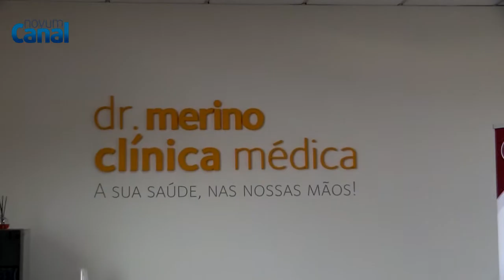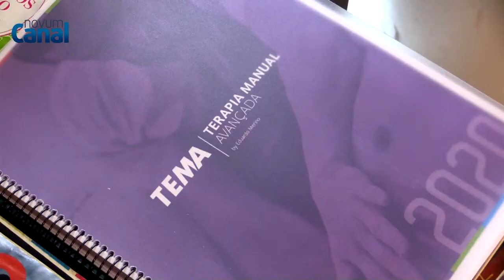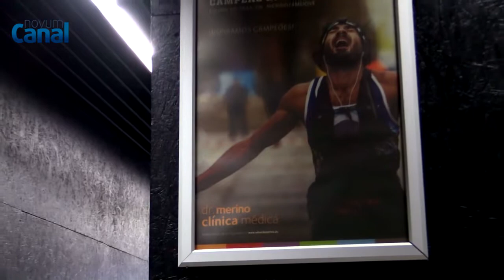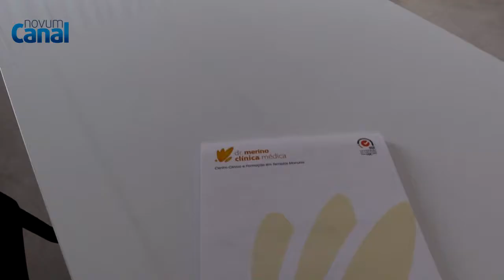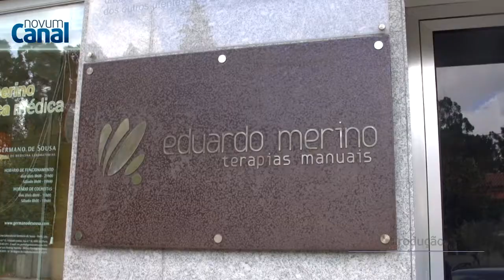Clínica Dr. Eduardo Merino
A Dr. Merino Clínica Médica tem evoluído ao longo dos anos, e a vertente da formação é uma constante. Fique com a reportagem e fique a conhecer mais.